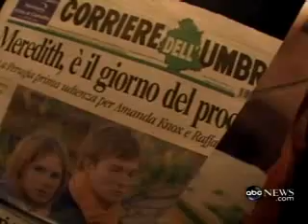Parents of Convicted Murderer Amanda Knox Speak to Oprah ABC News